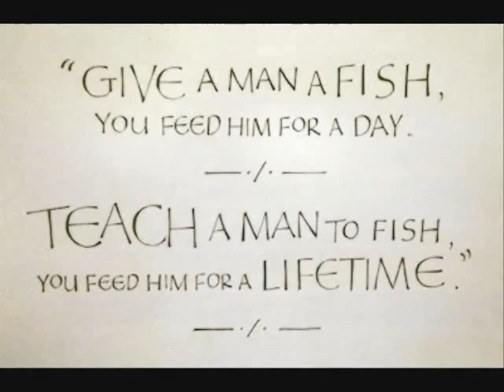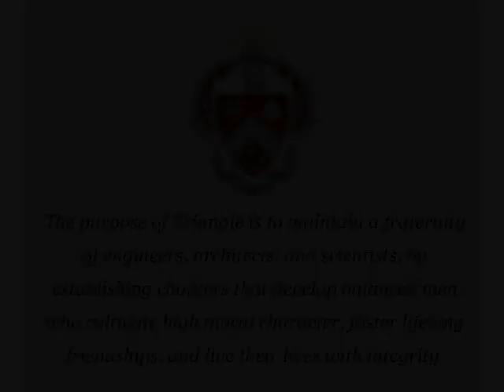Dylan Fox SAS Video Essay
My video essay for the Triangle Fraternity SAS scholarship.

As a kid, I wanted to be a scientist.  I was enamored with jet packs, flying cars, and the image of the scientist, in a gleaming white lab coat, making new and awesome things.

In high school, as I began to ponder what I'd like to do for the rest of my life, I found I was much more fascinated with the applications of science on everyday life than in discovering the principles that underlie the universe; I decided I would become an engineer.

Now, I realize what I truly love is design: creating things that people can use to solve problems.  I'm trying to get more into the field of Human Factors Design, which is about making designs that not only work, but that people can use intuitively, easily, and joyfully, in a way that makes their lives better.

While I'm at sea I'll be taking "How to Design Technology that Meets Human Needs," which will teach me how people make and use technology differs across borders.

I can't wait for this summer.